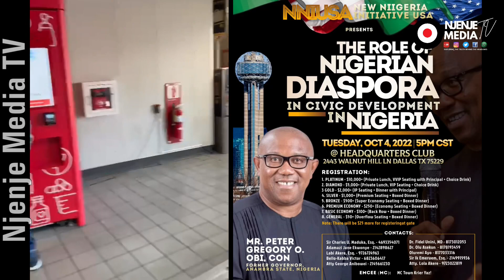Peter Obi Lands In Texas For Engagement With Nigerians